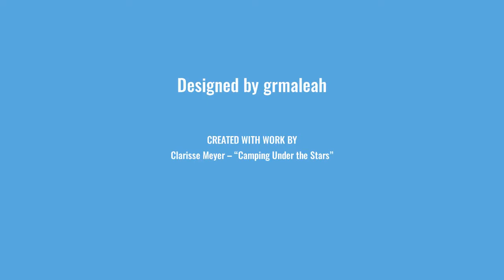PCT 2019 Thru hike: Suck it up Buttercup! Microspike shakedown hike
PCT 2019 Shakedown hike to try out Kahtoola Microspikes, also includes results of snow Apocalypse and tree falling on my truck. Trip to the Emergency room, and discussion about the snow pack in the Sierras.